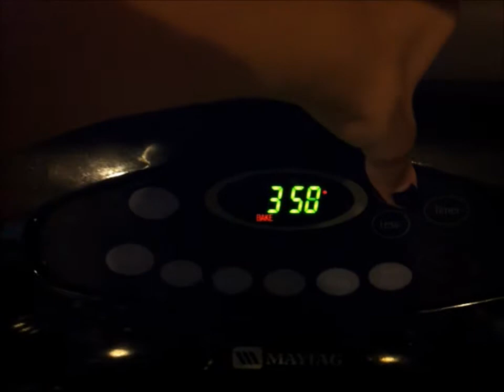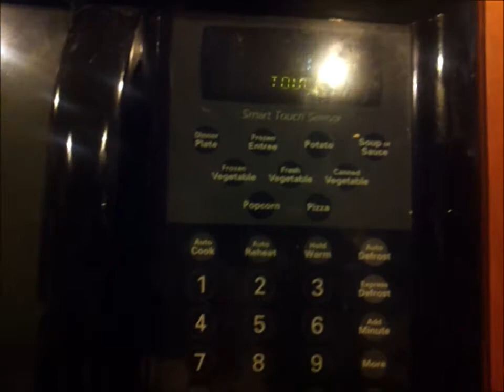Double Chocolate Muffins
Hey guys, this is my real (non-fail) muffin how to video. Hope you guys like it! Try it out and post in the comments what you think. Oh, by the way if you want me to try to make something, post in the comments and I will try and make it. :)